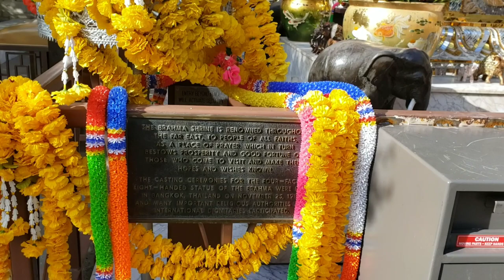The Shrine of Four-Faced Brahma - Caesars Palace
I spotted this hidden gem while walking around The Strip.